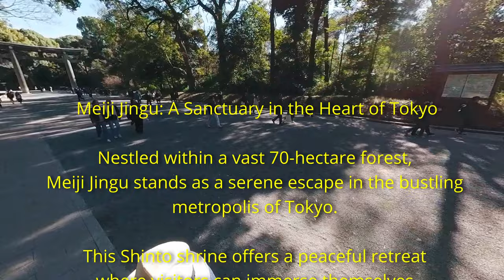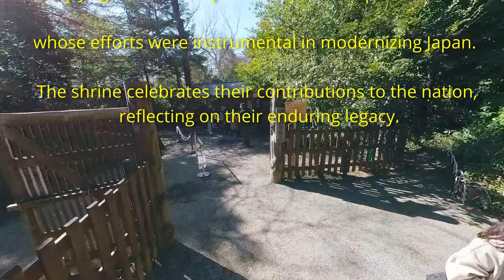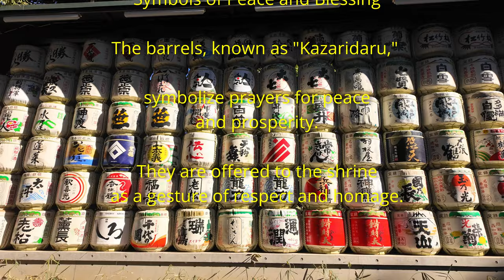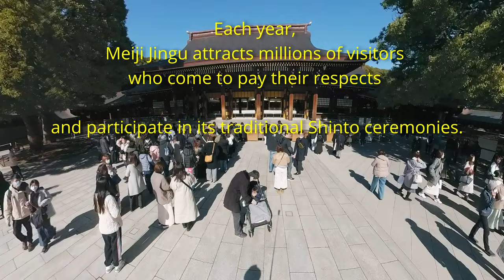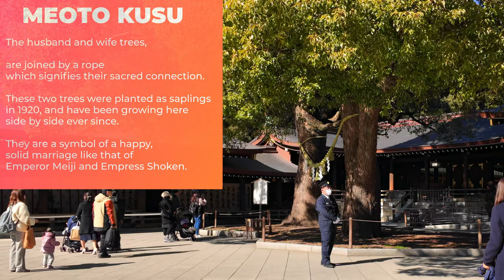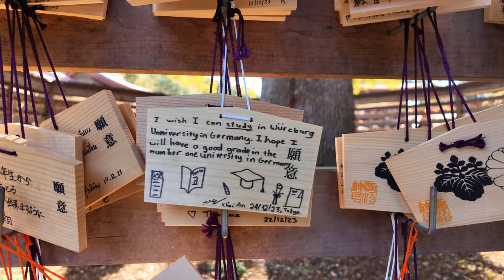4K - Meiji Jingu Park & Shrine: Discovering Peace in Tokyo's Bustle?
🌸 Explore the Serene Meiji Jingu Park & Shrine in Tokyo in Stunning 4K 🌸

Embark on a tranquil voyage through the lush grounds of Meiji Jingu Park & Shrine, Tokyo's spiritual oasis amidst urban chaos. Filmed in vivid 4K Ultra HD, our video offers an intimate glimpse into one of Tokyo's most sacred sites, celebrated for its majestic park, serene ambiance, and stunning traditional architecture.

🎥 Video Highlights:

[00:01] - Welcome to Meiji Jingu: Discover Tokyo's Spiritual Heart
[01:20] - A Walk Through Sacred Grounds: Explore the Intricate Architecture, Lush Nature, and Rich Cultural Tapestry
[06:20] - Moments of Reflection: Experience the Peace and Spirituality of Meiji Jingu